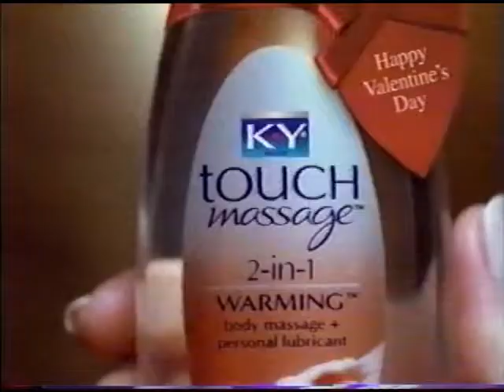KY Touch Massage 2-in-1 Warming Lubricant Commercial (2006)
Aired On: Bravo | Inside the Actors Studio: Dave Chappelle | 2/12/06